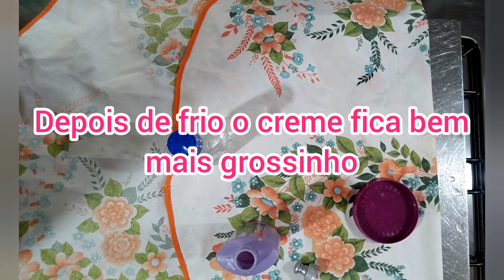CREME SEM ENXÁGUE CASEIRO PARA CABELOS VAI FINALIZAR E HIDRATAR SEUS CACHOS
OLÁ SEJAM TODOS MUITO BEM-VINDOS E BEM-VINDAS AQUI NESTE CANAL VOCÊS ENCONTRARÃO DE TUDO UM POUCO RECEITAS PRÁTICAS RÁPIDAS E DELICIOSAS DICAS DE BELEZA TEMPERO CASEIROS CALDO KNORR CASEIRO CHÁ XAROPE REMÉDIOS GARRAFADA PÃES PIZZA E MUITO MAIS CONVIDO A TODOS VOCÊS PARA CONHECER MEUS TRABALHO FAÇO TUDO COM MUITO AMOR E CARINHO SE VOCÊS GOSTAREM SE INSCREVA ATIVE O SININHO DE NOTIFICAÇÕES COMPARTILHE COM AMIGOS E FAMILIARES COMENTE BASTANTE NO VÍDEO E DEIXE O SEU GOSTEI VOU FICAR MUITO GRATA E FELIZ AGRADEÇO A TODOS PELA ATENÇÃO COMPREENSÃO E CARINHO BEIJOS

HOJE EU TRAGO PARA VOCÊS UMA RECEITA DE UMA HIDRATAÇÃO SEM ENXÁGUE CREME SEM ENXÁGUE CASEIRO QUE VAI FORTALECER E FINALIZAR OS SEUS CABELOS PRINCIPALMENTE PARA CABELOS CACHEADOS ECONOMIZE DINHEIRO FAÇA O SEU PRÓPRIO CREME SEM ENXÁGUE ESPERO MUITO QUE VOCÊS GOSTEM FAÇO TUDO COM MUITO CARINHO